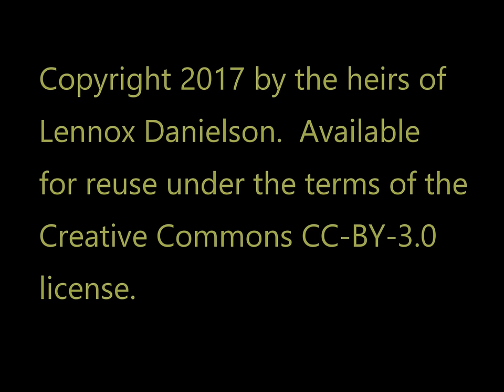Litchfield--End of School Day (1939)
Original 1939 footage of the end of the school day showing children leaving school and boarding buses.